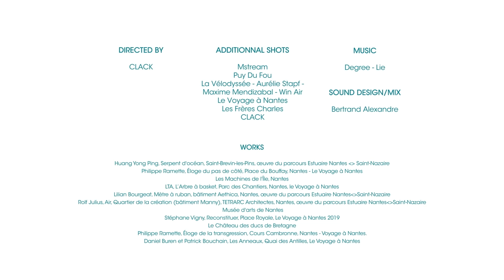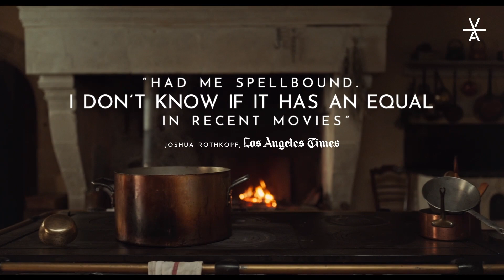The Taste of Things: A Conversation at Villa Albertine Headquarters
France has selected the charming culinary romance "The Taste of Things" by French-Vietnamese filmmaker Trần Anh Hùng as its submission for Best International Feature Film in the 2024 Oscars. The film was written and directed with the guidance of 3 Michelin Star Chef, Pierre Gagnaire.

We were pleased to welcome Trần Anh Hùng and Pierre Gagnaire at Villa Albertine headquarters for an exceptional conversation in the presence of Laura Lindenfeld, Dean of the School of Communication and Journalism at Stony Brook University. The conversation was moderated by Rebecca Leffler, France Correspondent for Screen International.